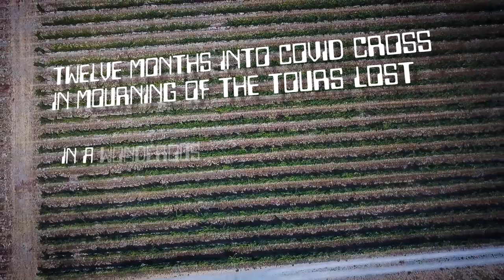PRIMUS: Alive at Pachyderm Station [Official Trailer]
Primus announce "Alive From Pachyderm Station", a virtual concert streaming live on Friday, December 11, 2020.  Specially priced Early Bird tickets, exclusive event merch, and "The After Slurp Pachyderm VIP Package", including a live Q&A with Les Claypool, are available November 30th at primuslive.com.